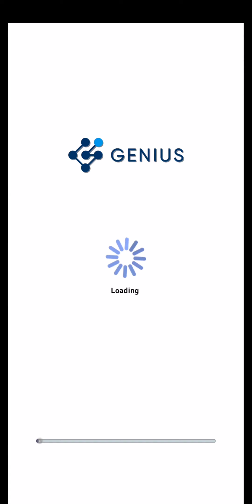Haunted Heartbeats: Horror Otome Romance Novel (2020) - Gameplay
You’ve always had an interest in the supernatural, but never had a face-to-face encounter with beings from beyond. Still, as a member of the occult club, you and your friends feel it’s your duty to investigate a recent rumor of hauntings in the library. However, your search leads you find a secret passage behind a bookshelf that seems to be occupied by something that isn’t quite human… But before you can report it to anyone, the entrance disappears.